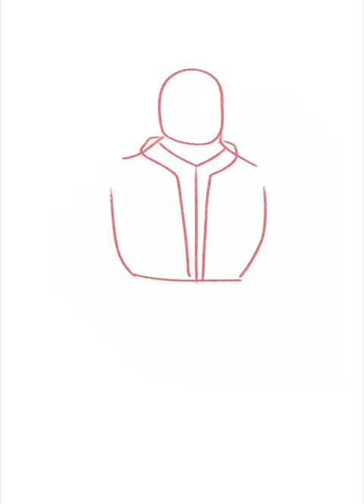The danish King is also part of the Frogman Corps!